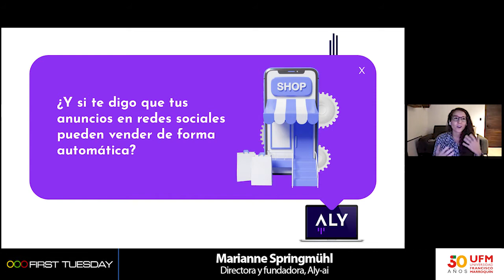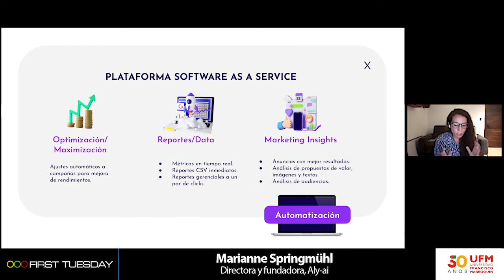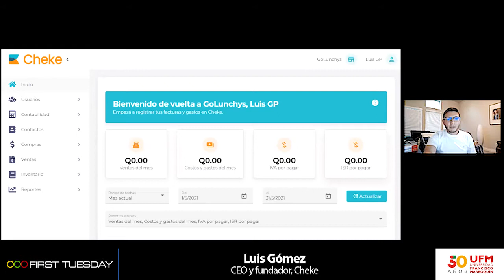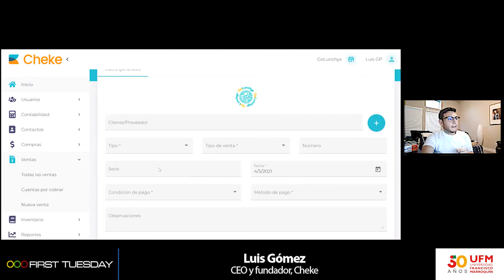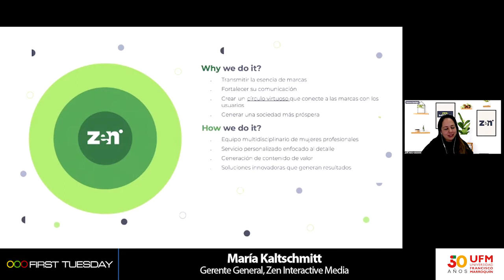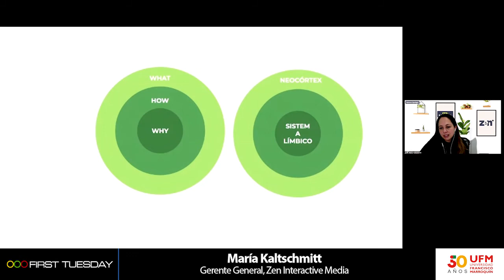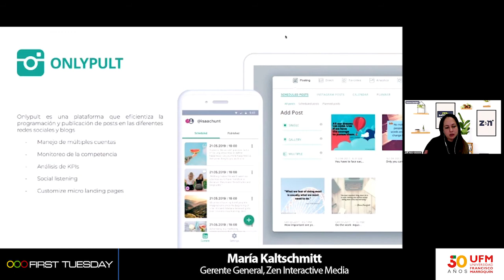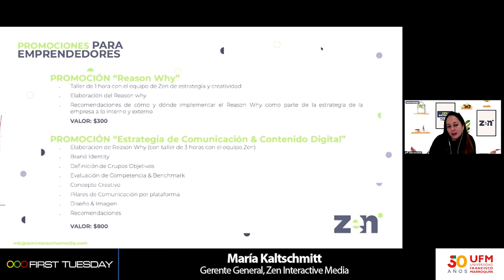First Tuesday UFM: ¿Qué herramientas necesita un emprendedor?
Marianne Springmuhl, directora y fundadora de Aly-ai, abrió el tema de qué herramientas necesita un emprendedor. Para la charla, habla de su emprendimiento Aly, que es un producto de inteligencia artificial para expertos y principiantes. La inteligencia artificial no es muy conocida actualmente en Latinoamérica, por lo que busca abrir brecha.

Sin Aly no tendríamos el crecimiento que estamos teniendo ya que yo, como CEO, no tengo el tiempo para ver el marketing; entonces me meto a Aly me saca ciertos insights y ya me pongo en contacto con mi head de marketing.” – Marianne Springmuhl

Marianne dice que Aly se vende a través de marketing digital y se utiliza para vender. Marianne cuenta que Aly es una herramienta que permite lanzar campañas de publicidad de forma automática dentro de facebook e instagram. La herramienta es simple y funciona a través de una interfaz diseñada para que tanto expertos como principiantes la puedan navegar de forma intuitiva. Marianne explica que el foco de Aly es la segmentación inteligente, lo cual permite que las campañas evolucionen automáticamente y encuentren al público correcto. Aly ayuda a los emprendedores a entender y hacer un marketing asertivo y crea un crecimiento favorable de la empresa.

Luego contamos con Luis Gómez, CEO y fundador de Cheke App, quien nos muestra su herramienta Cheke realizada específicamente para emprendedores y empresas pequeñas. Cheke es un software contable que ayuda a entender los números, cómo ahorrar dinero y tu tiempo.

"En nuestro equipo tenemos especialistas en todas las áreas lo que nos permite automatizar correctamente los procesos y hacerle las cosas más sencillas al emprendedor.” – Luis Gómez

Luis comenta que la razón detrás de Cheke es automatizar los procesos contables, financieros y tributarios que muchas veces son confusos para pequeñas empresas que están comenzando. La plataforma está diseñada para personas que son contadoras y para las que no lo son, está actualizada con las necesidades que pueda tener el emprendedor como por ejemplo facturar electrónicamente, inventarios y demás. Cheke es la herramienta donde se puede verificar si la empresa está siendo rentable y te ayuda a mantener todos tus procesos en orden.

"Es importante que en el momento que nos ponemos el sombrero de empresa, no se nos olvide que le estamos hablando a usuarios, personas del otro lado.” – María Kaltschmitt

Para finalizar, María Kaltschmittt, gerente general de Zen Interactive Media, recomienda diferentes herramientas para poder salir adelante en tu negocio. María cuenta que Zen es su tercer emprendimiento y ayuda a las marcas a transmitir la esencia de lo que son y lo que hacen. Comenta que todos los negocios tuvieron que crecer digitalmente durante la pandemia y recuerda al público que la era digital sigue siendo acerca de las personas detrás de las pantallas. María dice que para poder vender y comunicar la idea a los usuarios, es importante saber el por qué de la empresa y porque el usuario debería de contratarlos. También menciona que la empresa debe saber cuál es su ventaja competitiva; es decir, qué es la empresa y qué hace. María recomienda usar Slack para mantener la comunicación con el equipo interno del emprendimiento y para el registro de cada tarea que se lleva. Recomienda usar Onlypult para la organización y programa publicaciones de instagram para siempre seguir vendiendo. María hace notar que todo emprendedor necesita ayuda para salir adelante y saber cómo venderse, por eso es importante usar herramientas que los lleven a esa meta y se vendan de la mejor manera.

Organizado por:
Facultad de Ciencias Económicas